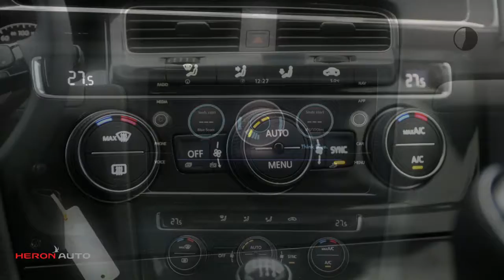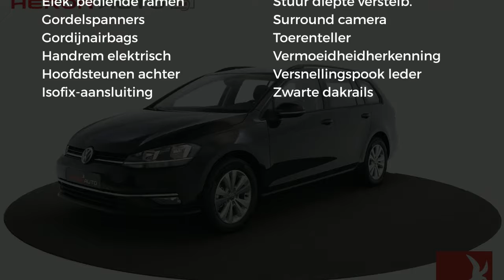Volkswagen Golf 1.0 TSI 110pk Comfortline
Merk: Volkswagen
Model: Golf
Type: 1.0 TSI 110pk Comfortline
Bouwjaar: 2019
Vermogen: 110 kW
Cilinderinhoud: 1.000 cc
Aantal cilinders: 3
Brandstof: benzine
Transmissie: handgeschakeld
Gewicht (leeg): 1.195 kg
Carrosserievorm: stationwagon (5 drs)
Kleur: zwart

Accessoires:
* 12 Volt aansluiting in de bagageruimte
* Achterbank ongedeeld, rugleuning in ongelijke delen neerklapbaar
* Achterlichten LED
* Airbag voor bestuurder en bijrijder (uitschakelbaar voor bijrijder), incl. knie-airbag aan de bestuurderszijde
* Airconditioning, automatisch (Climatronic)
* Bagageruimte-afdekking, verstelbaar
* Bagageruimteverlichting
* Bandendrukcontrolesysteem
* Bandenreparatieset (12-volt compressor en bandendichtmiddel)
* Bekleding, stof 'Zoom'
* Binnenverlichting voor met vertragingsmechanisme (activatieschakelaar in alle deuren)
* Boordcomputer 'plus'
* Buitenspiegelbehuizing, bumpers en deurgrepen in carrosseriekleur
* Claxon
* Dakreling zwart
* Dashboardkastje afsluitbaar, verlicht en met koelmogelijkheid
* Decorinleg 'New Brushed Dark Metal'
* Drie hoofdsteunen achter, verstelbaar
* Driepuntsveiligheidsgordels 3x achter
* Driepuntsveiligheidsgordel vóór in hoogte verstelbaar en met gordelspanner
* Elektrische portierramen
* Elektronische startblokkering
* Elektronisch stabilisatieprogramma (ESC) met tegenstuurondersteuning inclusief antiblokkeersysteem (ABS) met remassistent aandrijfslipregeling (ASR), elektronisch differentieelslot (XDS) en motorsleepmomentregeling (MSR) en aanhangerstabilisatie
* Fabrieksgarantie
* Gevarendriehoek
* Handrem elektronisch inclusief wegrolblokkering (Auto Hold)
* Hoofdairbagsysteem voor voor- en achterpassagiers, inclusief zij-airbags voor
* Hoofdsteunen voor
* Kinderslot achter
* Koplampen halogeen, met geïntegreerde knipperlichten en LED dagrijverlichting
* Koplampschakelaar met chromen rand, spiegelverstelling met chromen accenten
* Lendensteunen voor
* Make-up spiegel in zonnekleppen, verlicht
* Middenarmsteun achter met skiluik en twee bekerhouders
* Middenarmsteun met opbergvak voor, twee uitstroomopeningen en twee bekerhouders achter
* Middenarmsteun vóór
* Opbergvak met klep in de dakhemel
* Parkeersensoren (Park Distance Control)
* Proactive inzittendenbescherming (Pre-Crash)
* Service-interval indicatie
* Standaard lak
* Stuurwiel, multifunctioneel en met leder bekleed
* Tassenhaken in de bagageruimte
* Twee bekerhouders voor in middenconsole en twee achter
* Twee leeslampjes voor en achter
* USB-aansluiting en Bluetooth telefoonvoorbereiding
* Variabele laadbodem in bagageruimte
* Velgen 'Toronto', 16 inch lichtmetaal
* Vermoeidheidsherkenning
* Verstelbare lendensteunen in voorstoelen
* Vervolgongevalreductiestysteem (Multi Collision Brake)
Omschrijving:
Modeljaar: 2019
Fabrieksgarantie: Ja
vsb 10936Voor meer informatie over een nieuwe Audi kunt u contact opnemen met Mark Weterings of Peter Kuin. Voor een nieuwe Volkswagen met Frans du Maine en Albert Bos. Voor een nieuwe Škoda met Maarten Hoekenga. Voor een nieuwe Seat met Jerome Groot. Voor bedrijfswagens met Gerard de Boer (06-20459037).

Aanbieder: